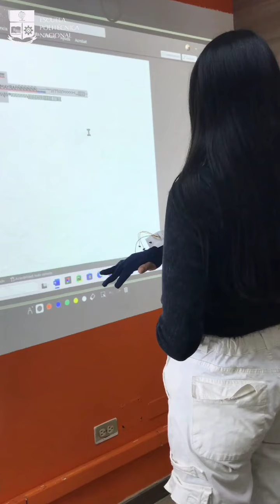Diseño y adaptación de dispositivos de entrada plug & play para personas con discapacidad motriz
💡 En la Poli formamos profesionales que crean soluciones para la sociedad y abordan problemas reales.

Nos emociona compartir el proyecto "Diseño y adaptación de dispositivos de entrada plug & play para personas con discapacidad motriz y limitaciones de movilidad en sus manos". 💙🌍

Este proyecto, desarrollado por Betsabé Amaguai, miembro de LudoLab, junto con su directora, la Dra. Mayra Carrión, nos muestra cómo la tecnología puede convertirse en una herramienta poderosa de inclusión digital 🤲🤖.

Con esta propuesta, estamos un paso más cerca de un mundo donde todos puedan disfrutar de la tecnología de manera accesible y sin barreras ✨♿.

📚 Cada proyecto desarrollado en la EPN, es una prueba del compromiso que tenemos por construir un futuro más inclusivo y lleno de oportunidades para todos 💼🌟.